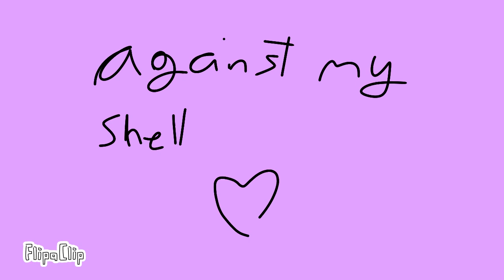against my shell [animation meme